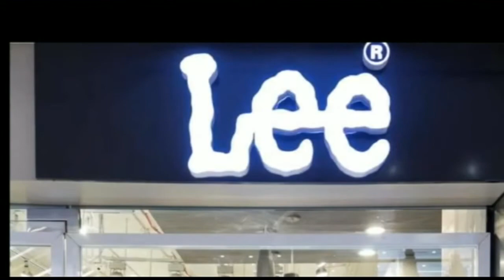प्रशासन से ना अपराध रुक रहा ना शराब के कारोबार : पप्पू यादव